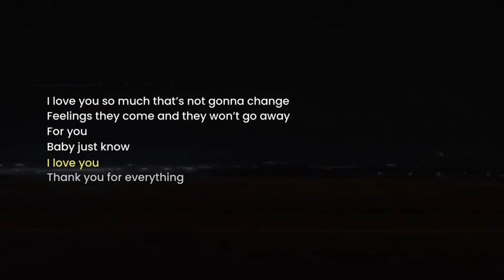Diego Gonzalez Thank You For Everything unreleased lyrics